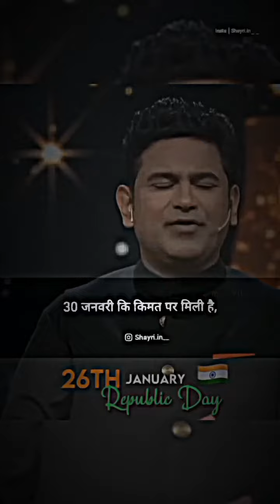Wait for end 😱😱